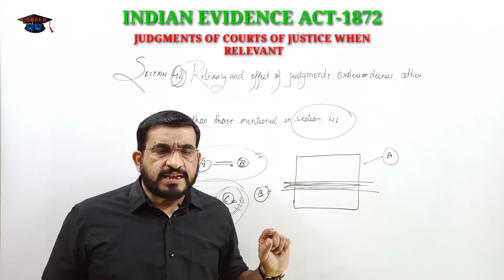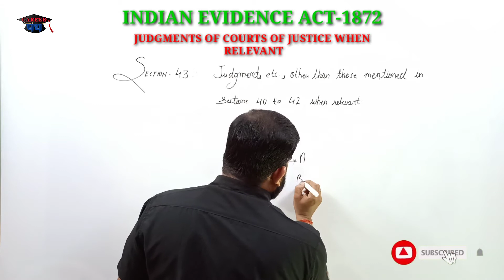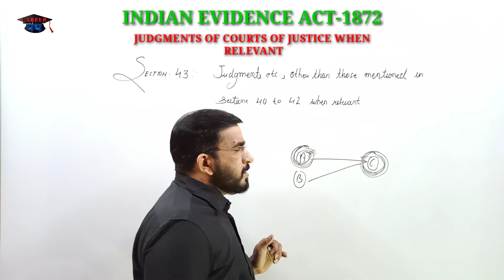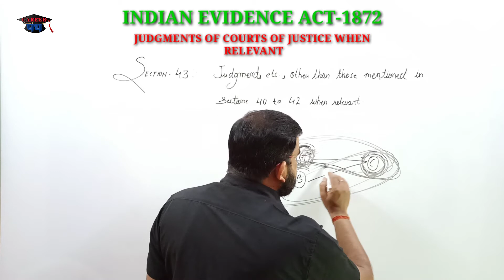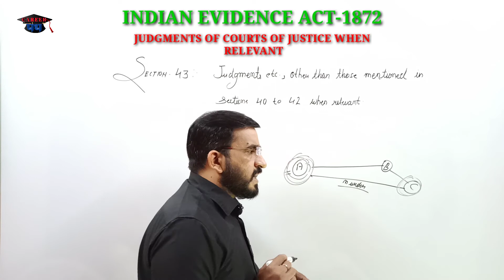SECTIONS 42, 43 & 44 OF INDIAN EVIDENCE ACT 1872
SECTIONS 42, 43 & 44 OF INDIAN EVIDENCE ACT 1872 ‎@CAREER पथ